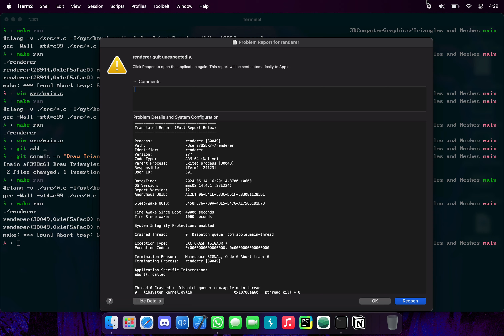Cube with Mesh and Triangles || Using Raw C